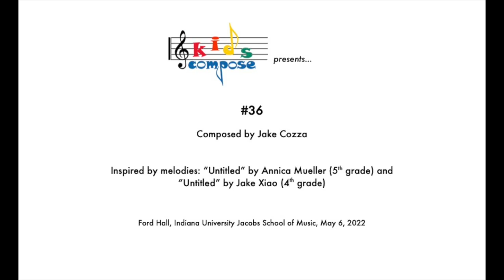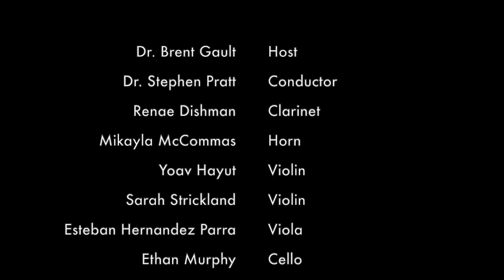Kids Compose premiere of "#36"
Concert of Kids Compose works May 6, 2022 in
Ford Hall at the Indiana University Jacobs School of Music

Premiere of "#36" composed by IU Jacobs School of Music composition student Jake Cozza

Inspired by melodies:
"Untitled" by Annica Mueller, 5th grade, University Elementary School
"Untitled" by Jake Xiao, 4th grade, University Elementary School

Host: Dr. Brent Gault
Conductor: Dr. Stephen Pratt
Musicians: Renae Dishman, clarinet; Mikayla McCommas, horn; Yoav Hayut and Sarah Strickland, violins; Esteban Hernandez Parra, viola; Ethan Murphy, cello

Audio and video by Matthew Champagne @ champagnerecording.com